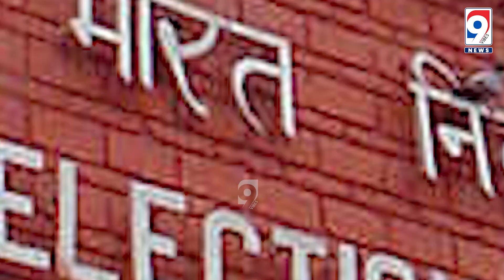Election Schedule Raises Questions: Is BJP Influencing Central Agencies and Election Commission?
Concerns have been raised about the impartiality of the election schedule announced for five states, with doubts emerging about BJP's influence not only over central investigative agencies but also the Election Commission. The scheduling, where BJP-ruled states Madhya Pradesh and Mizoram go to polls earlier than others, followed by Congress-ruled Chhattisgarh and Rajasthan, and finally BRS-ruled Telangana, is prompting speculation. Analysts question whether this sequence allows BJP leaders to focus on their strongholds before directing their campaign efforts towards states where they are less dominant.

Key Points:

Election Schedule: The election schedule for five states has raised eyebrows, with concerns about a potential bias favoring the BJP. Madhya Pradesh and Mizoram will go to polls earlier (November 7), followed by Chhattisgarh (November 12, 20), Rajasthan (November 23), and lastly Telangana (November 30).
BJP Strongholds First: Observers note that BJP-ruled states are scheduled to vote earlier, allowing the party's leaders to concentrate on their strongholds before shifting their campaign focus to states where they face tougher competition.
Repeat of 2018 Pattern: In the 2018 assembly elections, Rajasthan, a BJP-ruled state, went to polls earlier alongside Telangana. The current scheduling mirrors a similar pattern, raising suspicions about a strategic advantage for the BJP.
Potential Campaign Strategy: Analysts suggest that this scheduling allows BJP leaders and the Sangh Parivar to first secure victories in their strongholds before intensifying their campaign efforts in states like Chhattisgarh, Rajasthan, and Telangana.
Concerns of Bias: The sequencing of the election dates has sparked concerns about the potential influence of the BJP over both central investigative agencies and the Election Commission. Questions are being raised about the fairness and impartiality of the electoral process.

BJP, Election Schedule, Central Agencies, Election Commission, Campaign Strategy, State Elections, Political Analysis, Rajasthan, Chhattisgarh, Madhya Pradesh, Mizoram, Telangana, Sangh Parivar.

BJP influence on election schedule
Election Commission impartiality
State elections 2023 analysis
Political strategy in state polls
Scheduling bias in election dates
Central agencies role in state elections
BJP campaign focus on strongholds
Electoral fairness concerns
Mizoram and Madhya Pradesh poll dates
Telangana election schedule critique.